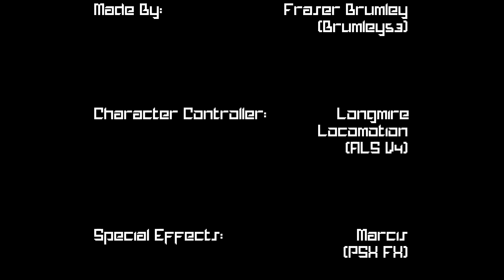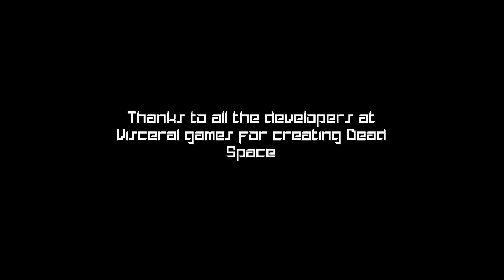Isaac Lookin' Absolutely Stunning in PS1 Aesthetics | Dead Space Demake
Let's play Dead Space DEMAKE, by Fraser Brumley, an amazing remake of the original Dead Space in the lovely PSX style.

"Dead Space Demake has everything you want and more, from Necromorph limb dismemberment to affine texture mapping errors.
You've played Dead Space (2008) and you've played Dead Space (2023) it's time to soak in the horrid vibes of Dead Space (1998)"